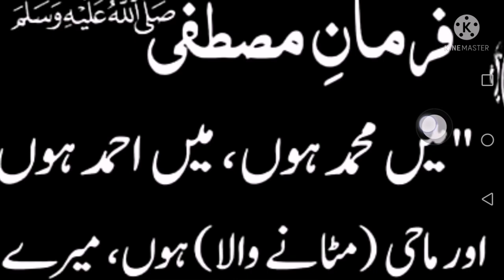HAZRATMUHMMAD SAW KA FORMAN ABIDRAJA CHANNEL